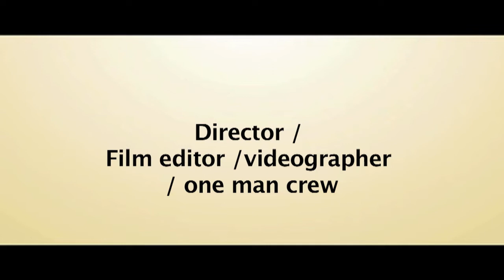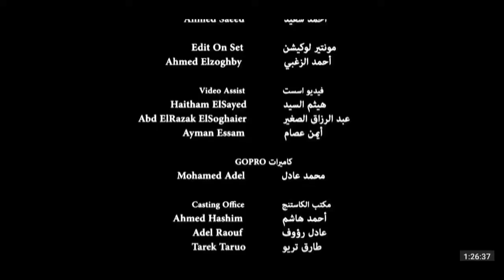Ahmed El-Zoghby Showreel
Egyptian Filmmaker , Editor , Videographer